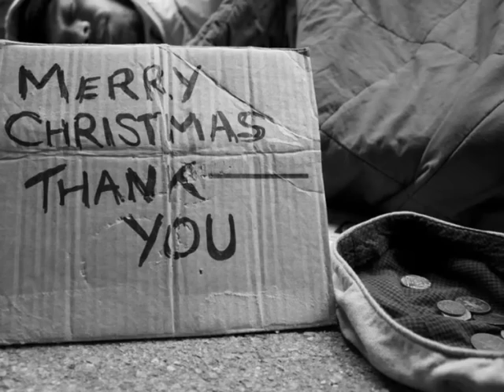Lieber guter Weihnachtsmann - Lars Kobbe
Lieber guter Weihnachtsmann, wann ist es denn soweit?
Es kommt mir vor, als wart' ich schon 'ne halbe Ewigkeit.
Ich hoffe nur, du hast trotz aller Hektik aufgepasst;
nicht dass du nachher feststellst, dass du gar nichts für mich hast.

Lieber guter Weihnachtsmann, ich steh' in deiner Schuld,
auch wenn ich mal nicht ganz so lieb war hattest du Geduld;
es scheint als könnten Eltern manchmal nicht so ganz versteh'n,
dass sie mir genauso häufig auf die Nerven geh'n.

Lieber guter Weihnachtsmann, krieg' ich 'ne neue Welt?
Ich fürchte, dass die Erde sich nicht allzu lang mehr hält.
Ich weiß nicht warum ich mein Zimmer saubermachen muss,
wenn überall so'n Chaos herrscht und Müll im Überfluss.

Lieber guter Weihnachtsmann, ich weiß nicht ob das stimmt,
doch gibt es wohl noch Menschen, deren Not kein Ende nimmt.
Ob Armut, Hunger, Krankheit oder Ungerechtigkeit,
nichts davon verschwindet von allein zur Weihnachtszeit.

Lieber guter Weihnachtsmann, ich hab' da 'ne Idee,
wie wär's wenn du uns dieses Jahr nicht viel mehr bringst als Schnee.
Dann bleibt bestimmt noch Platz im Sack für das was wirklich zählt:
Für Hoffnung, Liebe, Mut und Kraft und was uns sonst noch fehlt.

Mein Buch: Tanz in die Ewigkeit - Geheimnisse des Lebens